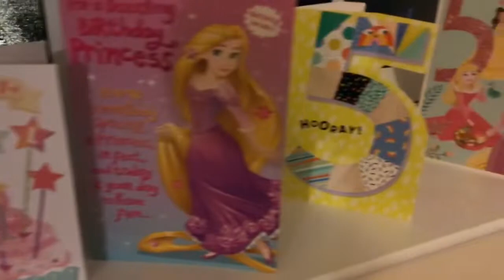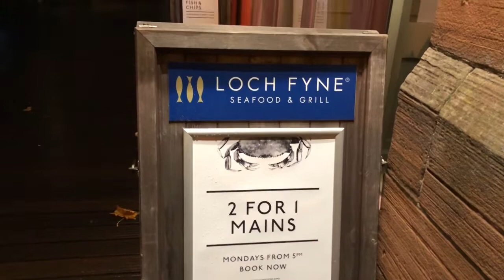MULTICOLOURED Lighthouse | Newhaven Harbour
Went for a late night drive through Edinburgh.

Check out Newhaven harbour and it’s illuminating multicoloured Lighthouse.